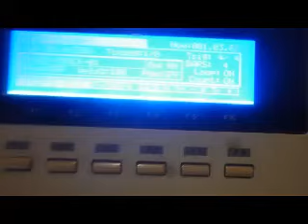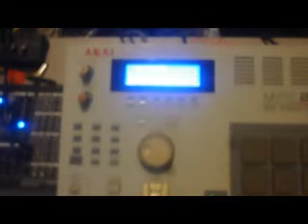beat on the MP